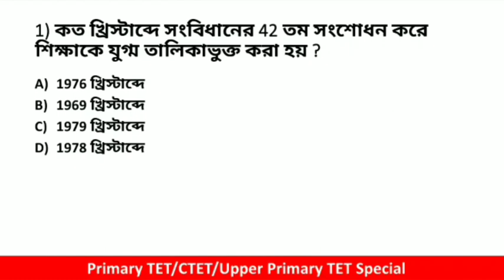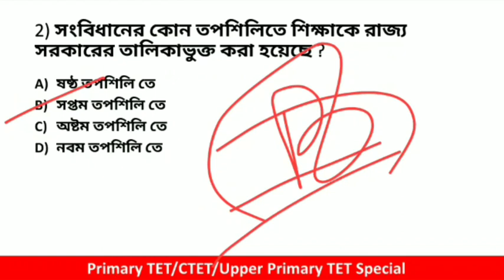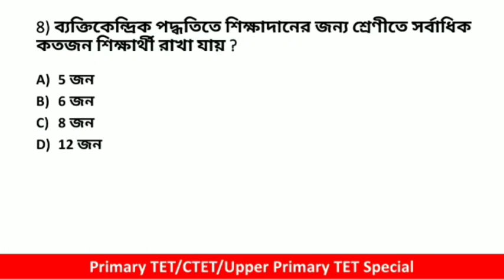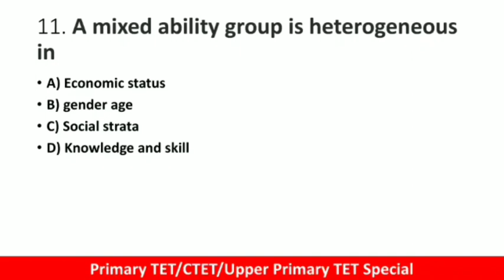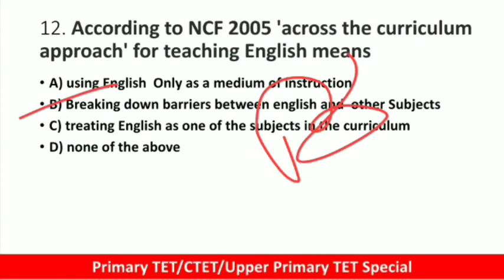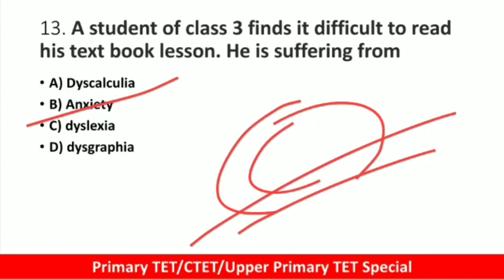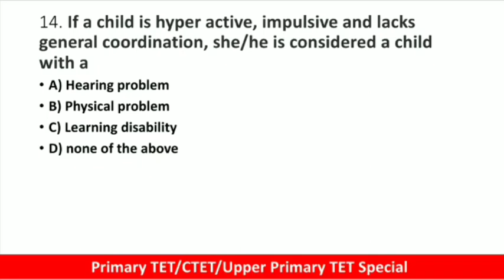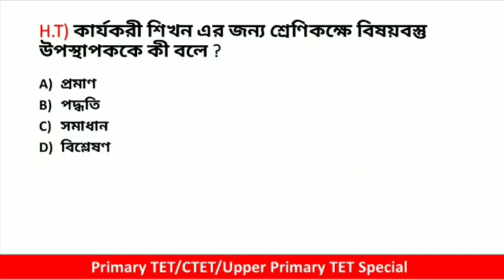পশ্চিমবঙ্গ প্রাইমারি টেট পরীক্ষার প্রস্তুতি | Primary TET Suggestive MCQ | Primary TET Preparation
Primary tet preparation, primary tet exam preparation, primary tet bengali question, primary tet bengali question, primary tet model question, Wb tet preparation 2021

Hlw everyone Today I discuss primary tet exam practice set no 22 of 15 + most important selected questions with answers for upcoming primary tet exam,ctet exam and upper primary tet exam.

🔴 👉 টেলিগ্রাম চ্যানেলে যুক্ত হওয়ার জন্য লিঙ্ক এ Click করুন ::  Exam সহযোগী

                                    ধন্যবাদ
                              Exam Sohojogi

Keywords of this content ::
wb primary tet exam preparation
wb tet preparation
wb primary tet question
primary tet news
primary tet suggestion
primary tet pedagogy question
primary tet practice set
primary tet study material
mcq question on wb tet
wb tet bengali pedagogy question
primary tet
wb tet
primary tet preparation in bengali
primary tet coaching
wb tet bengali question
pedagogy question
online exam preparation
ctet preparation
ctet preparation in bengali
ctet pedagogy question
ctet previous year question
bengali pedagogy for ctet
ctet class
ctet bengali class
upper primary
upper primary tet exam preparation
upper primary bengali pedagogy
upper primary mcq question
online class
child development and pedagogy
child psychology
child development and pedagogy question
cdp questions
cdp pedagogy
cdp mcq
cdp practice set
cdp important mcq
bengali pedagogy for primary tet
environment science
environment science practice set
evs question
evs practice set in bengali
evs mcq
english pedagogy question
english pedagogy
math pedagogy
pedagogy mcq question
mathematics pedagogy question